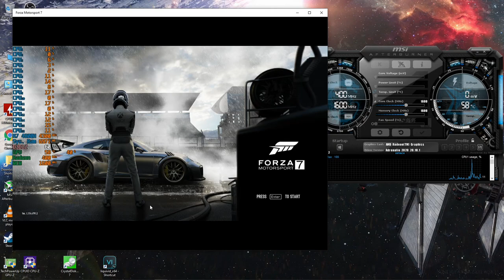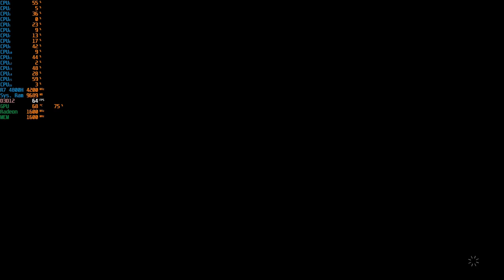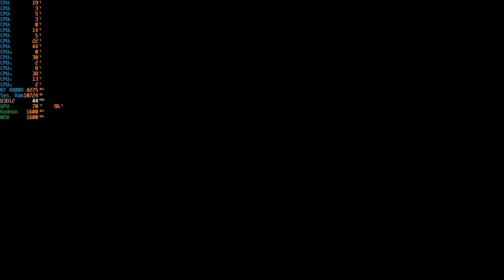Forza Motorsport 7 - 1080p With Radeon Mobile Graphics + R7 4800H [ Asus Tuf Gaming A15 ]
System: ASUS TUF Gaming A15 (TUF506IV-AS76)
CPU: AMD Ryzen 7 4800H - 2.9GHZ (4.2GHZ Boost)
Memory: 16gb (2x8gb) 3200MHZ DDR4
GPU:  Radeon Graphics
OS: Windows 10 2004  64Bit
Res: 1080p
Settings: Low